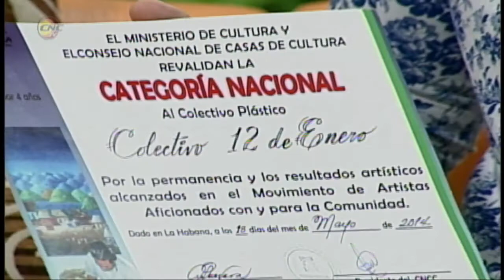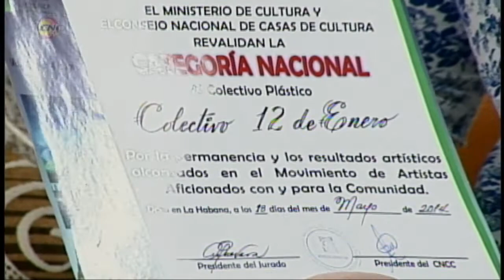Máximo Roberto Pelliecer, escultura desde la semilla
El multipremiado artesano Máximo Roberto Pelliecer, director del proyecto 12 de Enero, trabaja las esculturas a base de diferentes semillas fundamentalmente. Este artista plástico visitó el set de la revista Frecuencia 12 donde ofreció declaraciones sobre su trabajo individual y el de su proyecto .